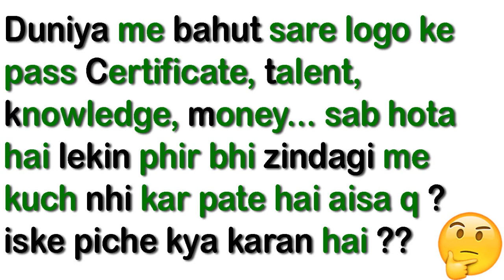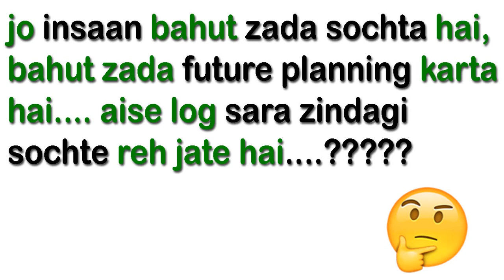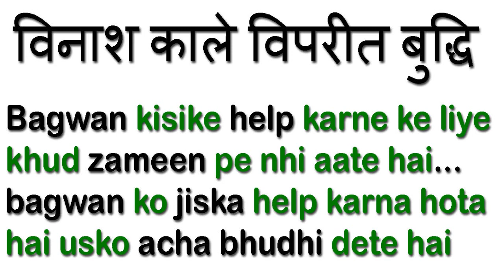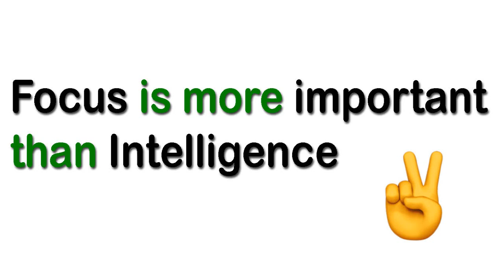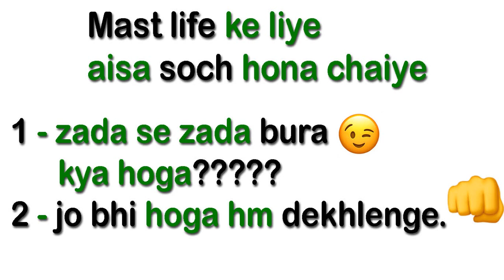3 Reasons Why Some People Will Never Succeed👎| जीवन में असफलता के 3 मुख्य कारण😢| Faltu insaan😏😱